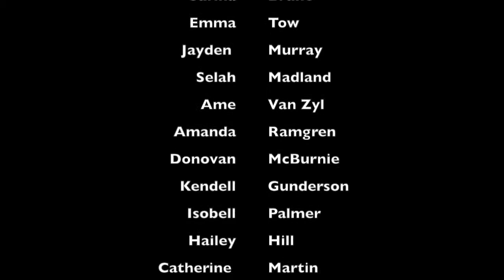Innovation Grant Application: Beattie School of the Arts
This video is part of an application for an Innovation Grant.